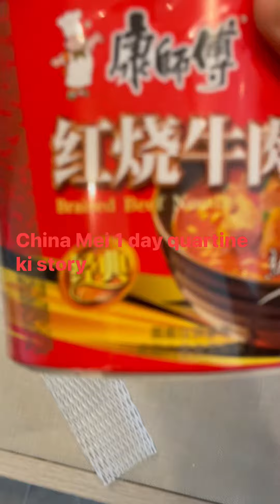China मैं Quarantine का पहला दिन 😢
If you are planning to visit china watch this video